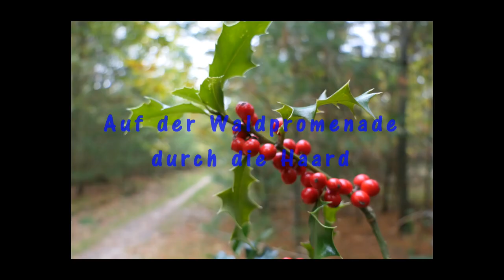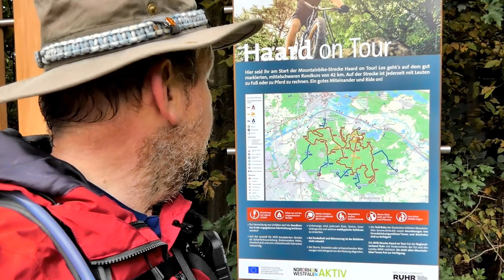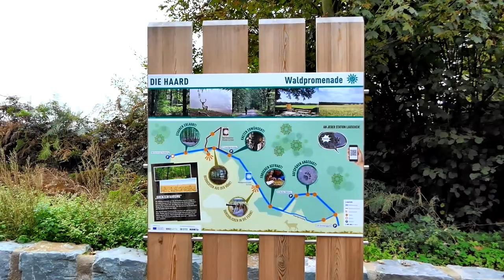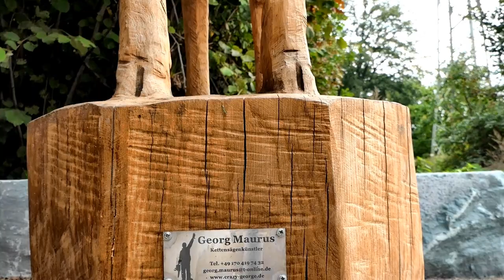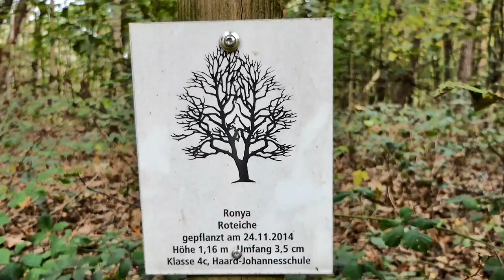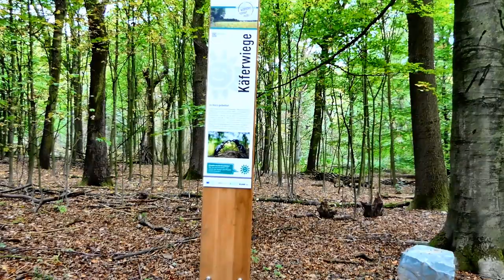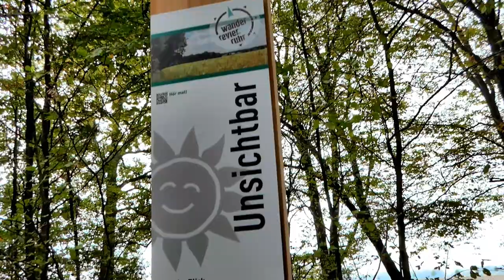Auf der Waldpromenade duch die Haard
Endlich habe ich es geschafft mir mal den "neuen" Wanderweg die Waldpromende zwischen Marl und Oer-Erkenschwick anzuschauen...

Mein Rad

paar?number=32100995

Mein Schirm

Meine Hauptkamera

Meine Zweitkamera

Mein Stativ

Meine Schnittsoftware

Rode Funkstrecke

Azden Funkstrecke

Rode Videomicro

Halbschuhe Meindl

Schuhe Hanwag

Schuhe Lowa

Schuhe Haix

Garmin Rucksackbefestigung

2 Personen Zelt
Wasserkessel Alu

Wasserkessel ES